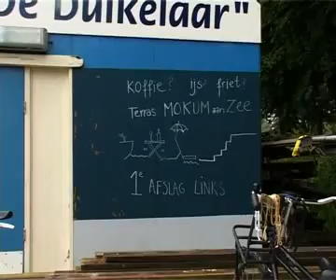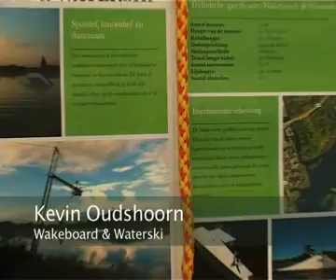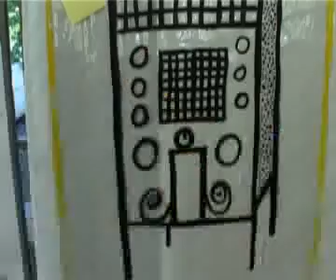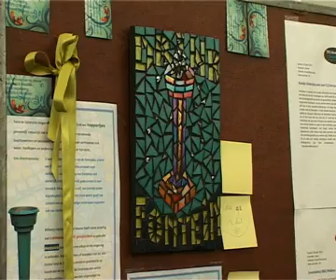Sloterplasconferentie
Een verslag van de Sloterplasconferentie op 1 juni 2012 met enthousiaste verhalen over wat er allemaal gedaan zou kunnen worden om de plas nog aantrekkelijker te maken. Hoewel niet elke verandering zo maar voor iedereen een verbetering is...